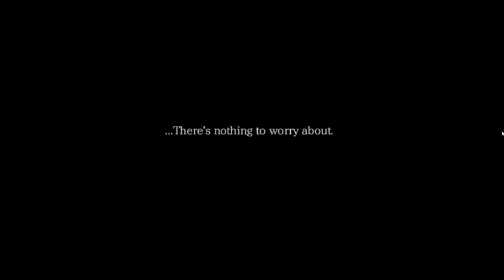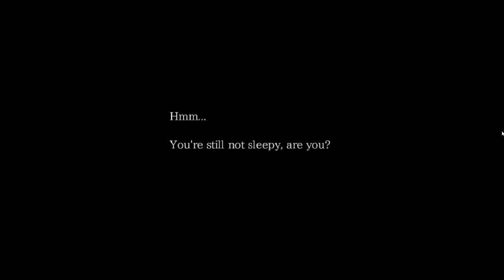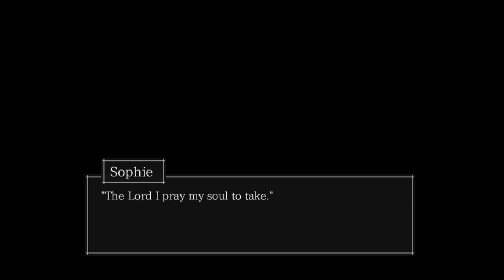I Am Sleepless | The Sandman [1]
I feel like a man dying of thirst watching another man drown.

We really do owe a lot to this vgperson, don't we?